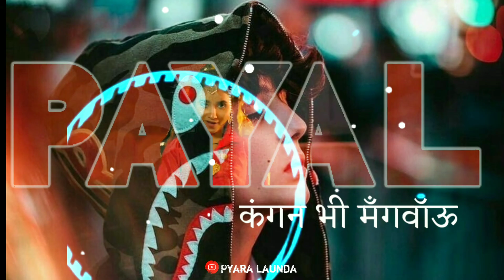52 Gaj Ka Daman Pranjal Dahiya Remix Whatsapp Status 2020 New Bollywood Song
52 gaj ka daman pranjal dahiya dance,
52 gaj ka daman pranjal dahiya,
52 gaj ka daman pranjal dahiya remix,
52 gaj ka daman pranjal dahiya status,
52 gaj ka daman pranjal dahiya dj,
52 gaj ka daman pranjal dahiya dj song,
52 gaj ka daman pranjal dahiya song download
52 gaj ka daman,
52 gaj ka daman dance,
52 gaj pranjal dahiya,
bawan gaj ka daman,
52 gaj ka daman matak chalungi,
pranjal dahiya songs,
52 gaj ka daman pahan matak ke chalungi,
52 gaj ka daman remix,
52 gaj ka daman dj remix,
snack video 52 gaj ka daman,
daman,
daman song,pranjal dahiya,
52 gaj ka daman pranjal dahiya,
52 gaj ka daman dj,
52 gaj ka daman dance videos,
52 gaj ka daman song,
52 gaj ka daman dance pranjal dahiya,
52 gaj ka daman renuka panwar,gaj,
pranjal dance videos,
gaj ka daman dance,dahiya